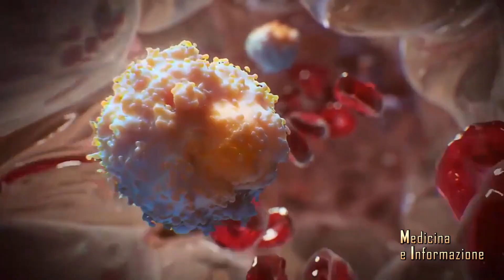Farmaco immunoterapico approvato per 4 diversi tumori, l'oncologia che cambia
L’immunoncologia ha cambiato la lotta al cancro negli ultimi anni affiancando le armi tradizionali come chirurgia o chemioterapia, e grazie al suo meccanismo d’azione che potenzia la risposta del sistema immunitario contro il cancro ha già permesso di essere uno strumento prezioso soprattutto per pazienti con malattia avanzata.
E oggi una molecola immunoterapica, il prembrolizumab in Italia ha ottenuto dall’AIFA la rimborsabilità con carattere di piena innovatività per neoplasie come il tumore al polmone, melanoma, linfoma di hodgkin e carcinoma dell’urotelio e potrà quindi essere utilizzato in monoterapia o in combinazione con chemioterapia a seconda della singola neoplasia e del singolo paziente.
Per parlare di immunoterapia e nuovi sviluppi di cura del cancro abbiamo parlato con
Nicoletta Luppi, Presidente e Amministratore Delegato MSD Italia
Marina Chiara Garassino, IRCCS Istituto Nazionale dei Tumori. Milano